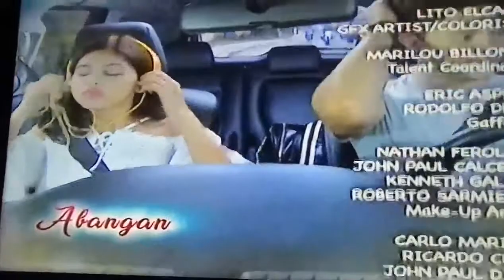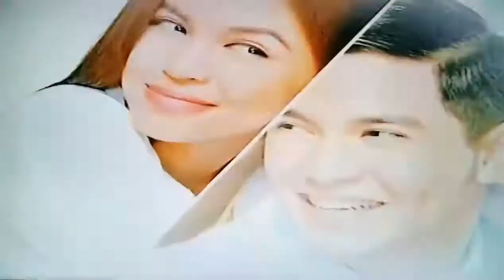April 11, 2017